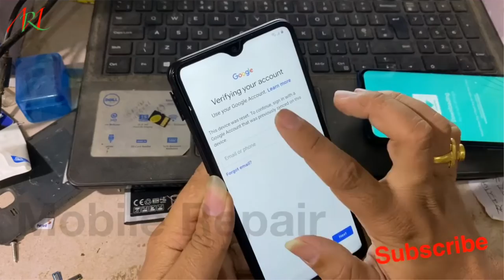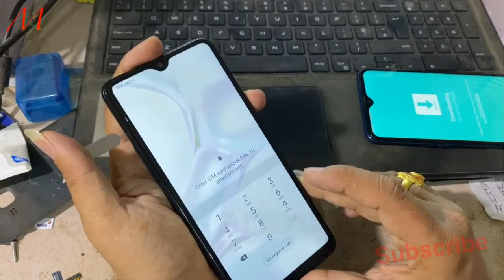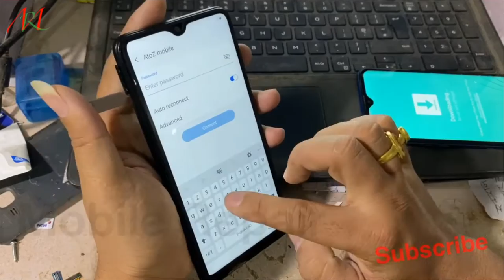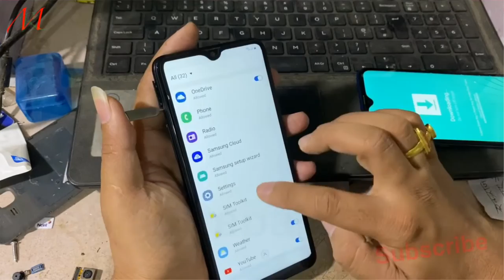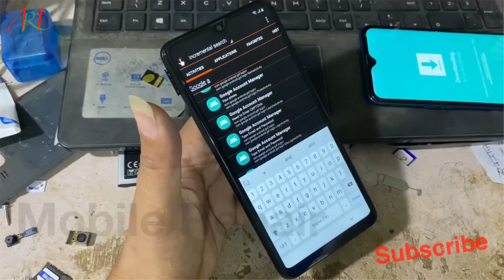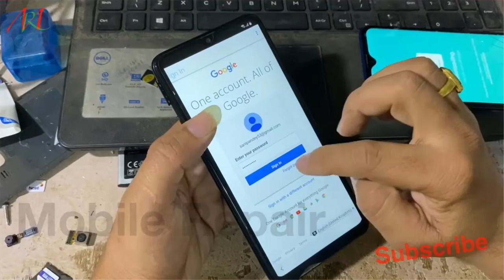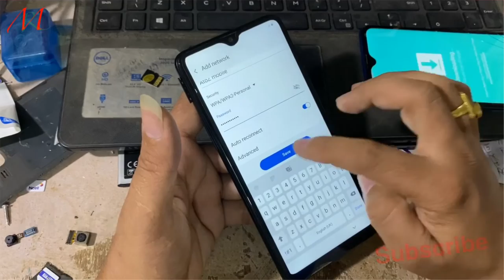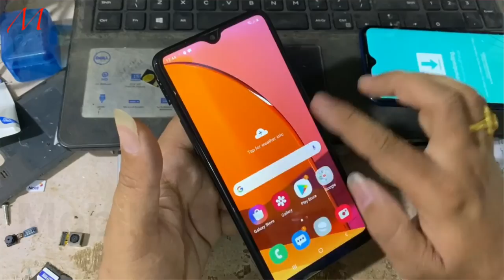How to android 12 Samsung A20s Google account Frp bypass unlock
A20s Frp bypass unlock

New Method A20s  google account Frp bypass unlock 100% follow my Videos..